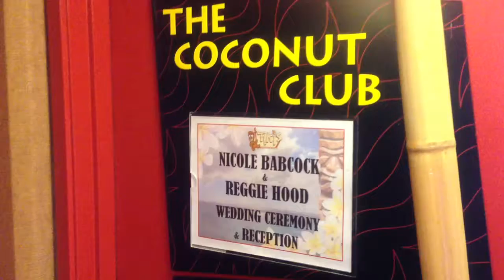Nicole and Reggie coconut club wedding setup at Tiki's Grill & Bar for Ceremony & Reception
This wedding ceremony and reception for Nicole & Reggie reminded me why Hawaii destination weddings work for so many couples.  They were from Rockford, Illinois and moved to Hawaii just before their wedding date.

Nicole started working with us a year before her wedding date.  With 52 emails and a few phone calls later, a year had passed and it was time for their big day!

They chose the Coconut Club as a private venue location overlooking Waikiki beach.  They used cream satin chair covers that were positioned in 3 angled rows. The back drop for the ceremony was the Pacific Ocean.

This was a custom-designed wedding ceremony and reception, where the bride incorporated her desired look and feel through custom made decor pieces. She brought in all the decor and made many of the elements herself. For the ceremony, 40 seats were set up on the Coconut Club lanai.

The cupcake stand and cakes were made by Paradise Pastries.

OAHU BUFFET

Island Taro Rolls Banana Vanilla Butter
Oriental Chicken Chop Salad Chicken Breast, Crispy Won Tons, Sesame Dressing
Pineapple Fried Rice
Garlic Basil Mashed Potatoes
Asian Stir-Fry Vegetables
Orange Togarashi Glazed Salmon Balsamic Glaze
Nalo Farms Basil & Mac Nut Shrimp Pasta Orecchiette Pasta, Parmesan Cheese,
Parmesan Chicken Rosemary Sundried Tomato Chardonnay Sauce
Hoisin Grilled Boneless Short Ribs Fork Tender Beef, Demi Glaze
Dessert: Lilikoi Cheesecake Graham Cracker Crust, Tropical Fruit

The children ordered from the Tiki's Keiki Menu when they arrived.

They included additional features that complimented their special day:
Rope lighting on the outer railing
DJ/Bose sound system & lighting
Sign-in table with photo albums
Candy bar
Drink tickets for guests

The Coconut Club is located on the 21st floor of the Aston Waikiki Beach Hotel; it is completely private and offers the most sensational view of Waikiki. There is beautiful back drop of Diamond Head and the feeling of having the ocean right in your backyard.  On Fridays fireworks over the water can been seen. The Coconut Club is available until 10:00pm.

(Thank you note) Alyssa thank you so much for all you did for us! You and Harry were amazing!!! That collage of pictures looks stunning! I can't believe how nice it all looked!!! Thank you again!!! - Nicole